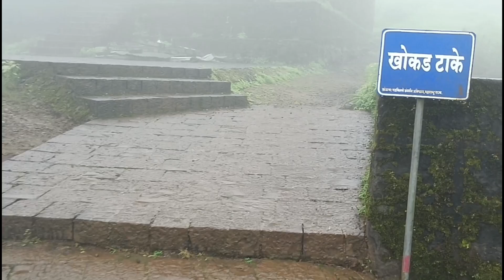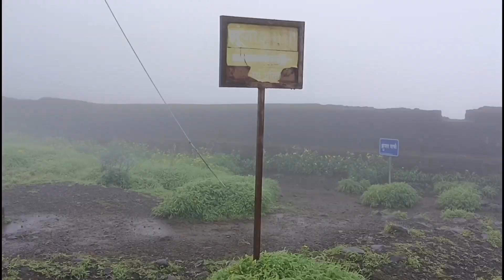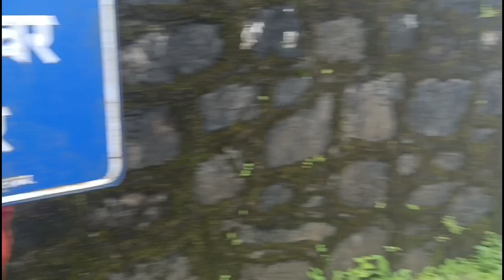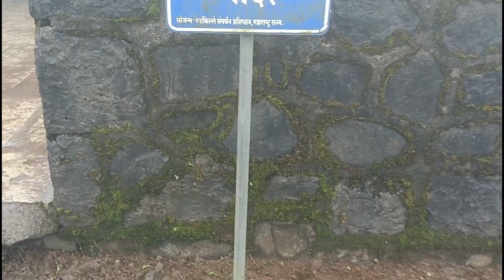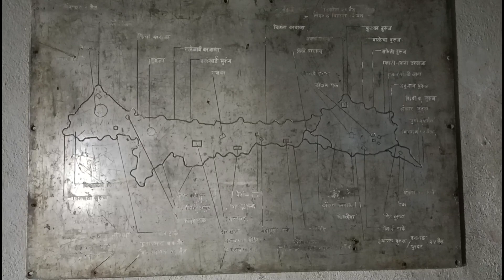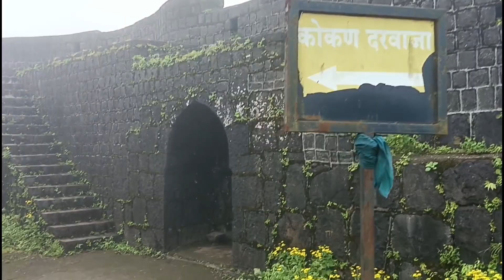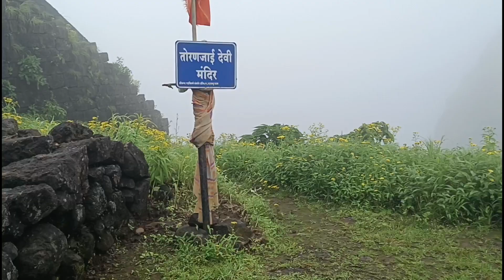Torna Fort | Trekking Vlog | Thrilling Experience | Velhe, Pune | प्रवास गडकिल्ल्यांचा भाग ३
Hello friends, I have experienced the most thriller trek when I visited Torna fort and I really amazed by the glory of it.

Drone Shots By :- Amit Pawar